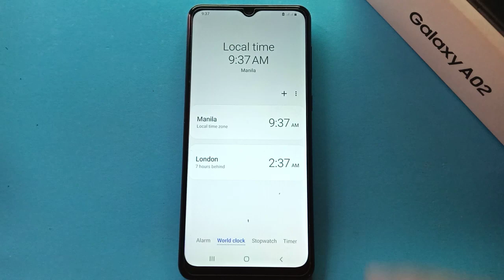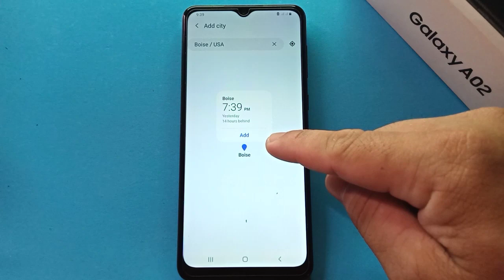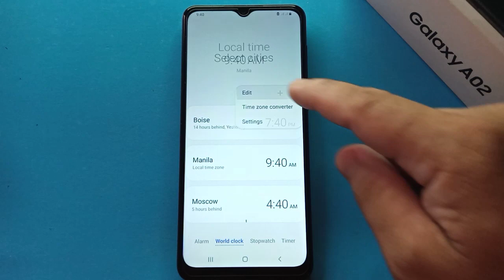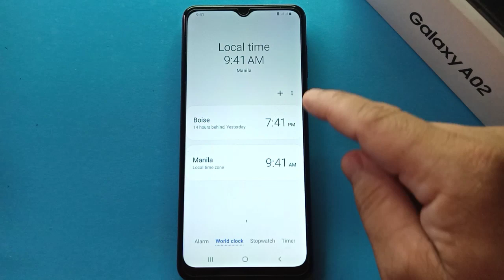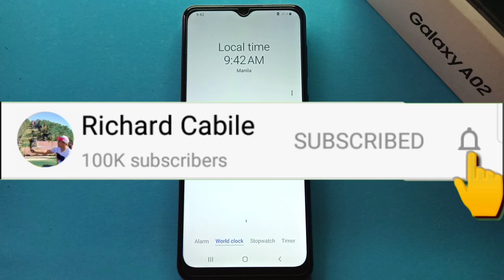How to Add, Change or Remove World Clock Time on Samsung Galaxy A02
Do you want to add, change or remove world clock time on samsung galaxy a02.  In this tutorial I will teach you how to add, change or remove world clock time on samsung galaxy a02 mobile phone.

Thanks...